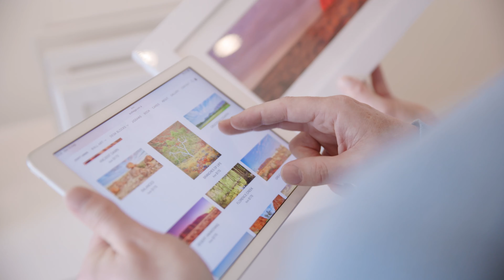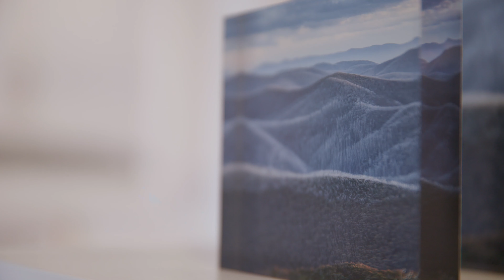Scott Leggo | AUSTRALIAN MAKERS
Meet Scott Leggo, one of Australia’s leading landscape photographers and a multi award winning artist.

Sharing the beauty of the Australian landscape is at the heart of everything Scott Leggo and his team do. For over fifteen years, the family-owned business has proudly supplied Scott's Australian landscape photography as premium quality artworks to customers both locally and internationally.

Driven by a love of travel and a desire to never stop exploring, Scott’s photographs depict Australian outdoor locations in stunning light, conveying strong emotional connections to his worldwide audiences. A former Air Force Officer and veteran, Scott travels Australia extensively, seeking to immerse himself in the environment he photographs.

Regularly enduring mother nature’s worst weather in order to capture the true heart and soul of a location, Scott Leggo is renowned for his passion, patience and commitment to his art. His expressive photographs convey the beauty of the Australian landscape like few others can.

From capturing photographs across Australia, to the printing, framing and manufacturing of the artworks, the Scott Leggo team philosophy is about keeping the Australian element in all aspects of the business.

Scott Leggo is proud to be certified Australian Made, passionate about sharing the beauty of the Australian landscape and supporting local jobs.